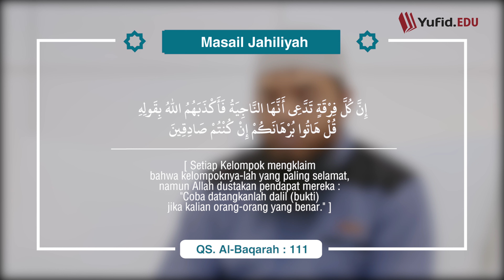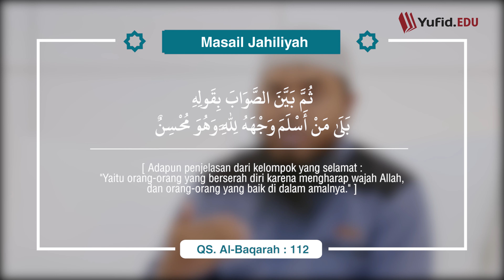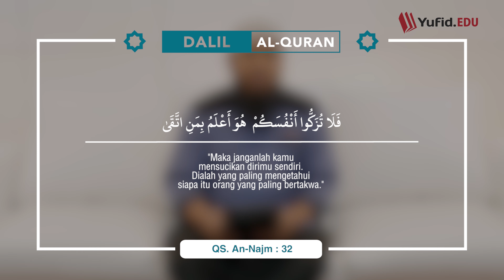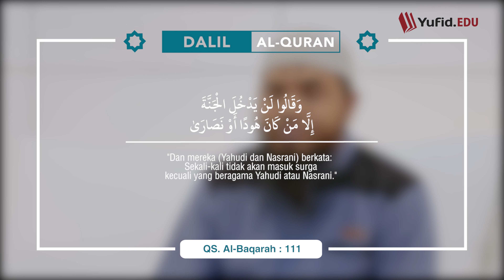Monopoli Golongan yang Selamat ( Masail Jahiliyah. Eps.32 bab.34 ) - Ustadz Afifi Abdul Wadud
Salah satu penyakit yang merusak agama seseorang atau kelompok adalah merasa paling suci, merasa paling beriman, merasa paling berilmu, merasa hanya dialah jalan golongan yang selamat, dan merasa paling benar tak pernah salah. Menganggap kelompoknya paling benar, menganggap kelompok lain pasti sesat, seolah pemegang kunci surga adalah dari kelompokknya. Dan pengakuan pengakuan tersebut diperparah karena hanya klaim semata tanpa ada bukti. Padahal Allah-lah yang paling mengetahui siapa yang paling bertakwa kepada-Nya dengan menjalankan segala perintah-perintah-Nya dan menjauhi segala larangan-larangan-Nya ( lihat tafsir surah an najm 32 ).

Jalan golongan yang selamat adalah jalannya orang orang yang mengikuti sunnah nabi sesuai dengan pemahaman salaful ummah ( ittiba ).  Syarat diterima ibadah adalah ikhlas ( dengan tauhid kepada Allah ) dan ittiba mengikuti sunnah nabi shallallahu 'alaihi wasallam. Sehingga setiap muslim wajib bertauhid dan mencocokkan amal ibadah nya dengan apa yang nabi shallallahu 'alaihi wasallam ajarkan agar ibadah diterima oleh Allah subhanahu wa ta'ala.

SHARE kepada keluarga, kerabat, saudara, dan kawan Anda agar makin banyak yang tahu tentang Islam. Jazaakumullahu khairan